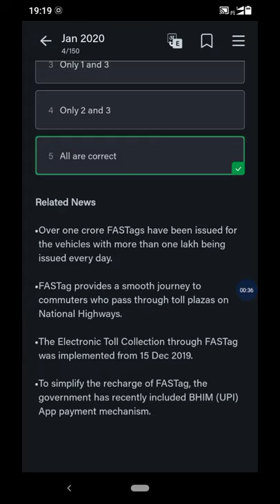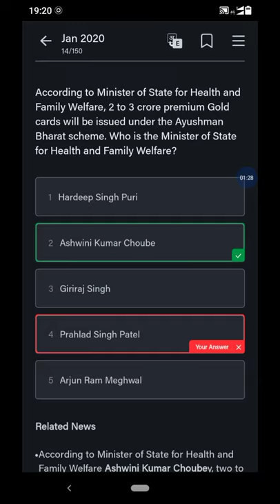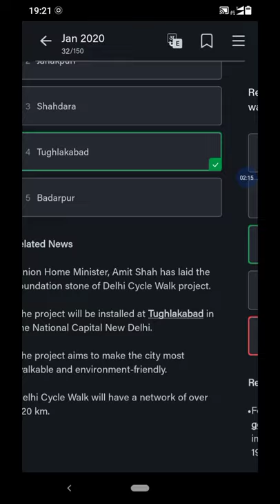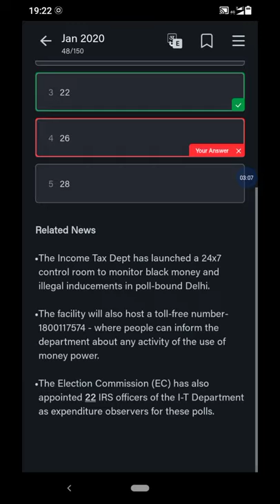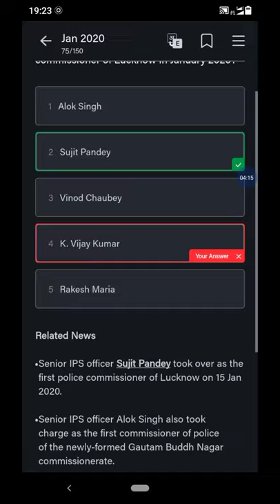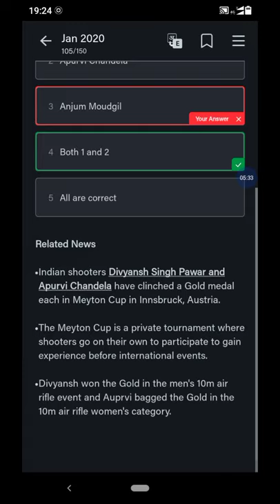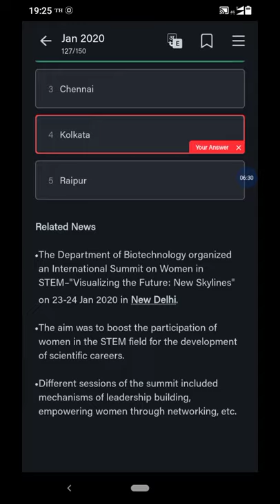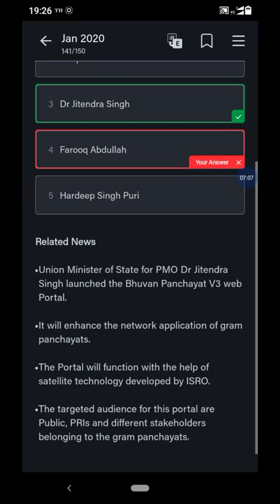|January 2020 Current affairs|